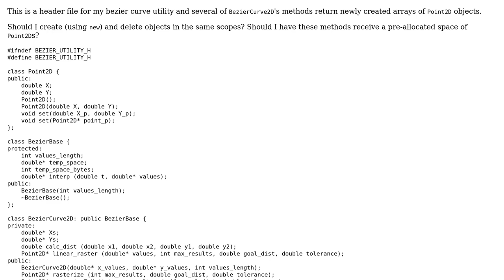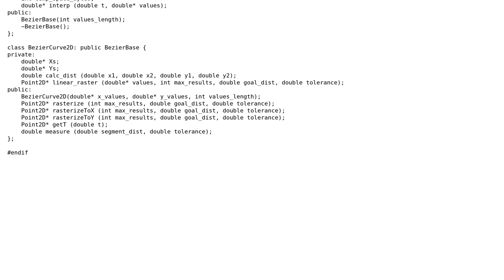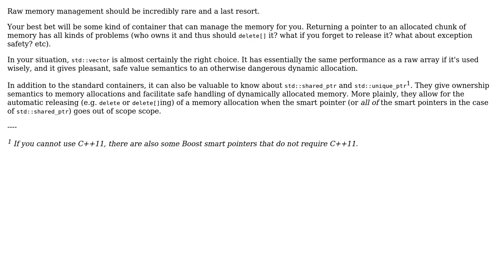Header file for Bezier curve utility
With thanks & praise to God, and with thanks to the many people who have made this project possible! | Content (except music & images) licensed under CC BY-SA | Music | Images & others | With thanks to user Jamal user Corbin user Cole Lawrence and the Stack Exchange Network Trademarks are property of their respective owners. You are responsible for your own actions.